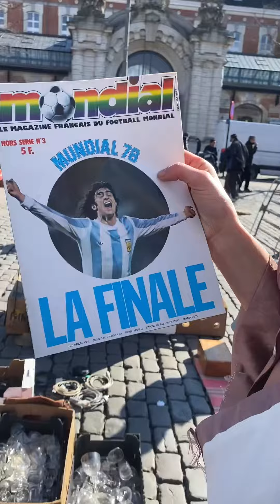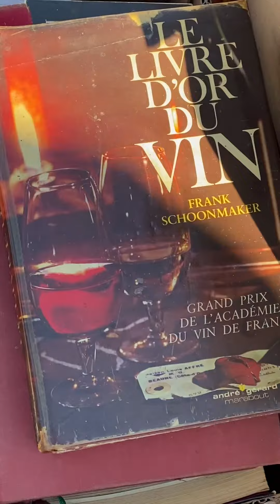CHEWY SHE Sitcom #8 CHEWY SHE in Jeu de Balle (Bruxelles)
Nothing in this sitcom was planned , everything happened in the beauty of the moment .

Filmed by : Clemence Nedela

Music in order of apparition:
CHEWY SHE - Mustard
Dr.Dre - Still D.R.E feat Snoop Dogg
Franz Liszt - Liebestraum- Love dream
Documentary film music
CHEWY SHE - Improv on objects attitude